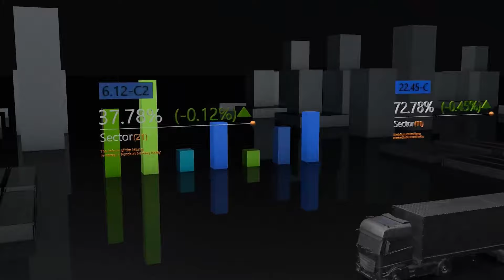ICL MERCADO E INVESTIMENTOS - 17/10/24 - MAIORIA DOS REAJUSTES SALARIAIS FORAM ACIMA DA INFLAÇÃO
Índices futuros no positivo após recorde do Dow Jones;

BCE decide juros nesta quinta-feira;

Ações imobiliárias da China despencam;

Dieese: 89,2% das negociações salariais de setembro resultaram em ganhos acima da inflação;

Quase 90% dos reajustes salariais vieram acima da inflação;

Caixa vai mudar regras de crédito para imóveis de até R$ 1,5 milhão;

Corte de despesas incluirá limite a supersalários e mudanças no seguro-desemprego. Emendas parlamentares também estariam em plano de corte de gastos;

Banco Central começa a receber propostas para segunda fase do Drex;